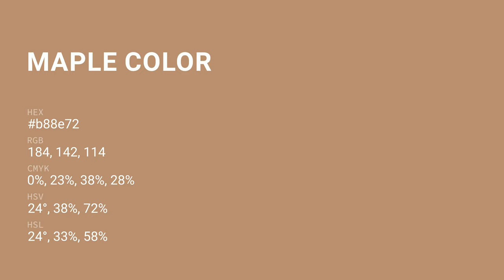Maple color b88e72 hex color - Grey color - Cool color b88e72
What color is Maple ? b88e72 hex color - Grey color - Cool color b88e72

Hex b88e72 Color Code is also known as Maple color.